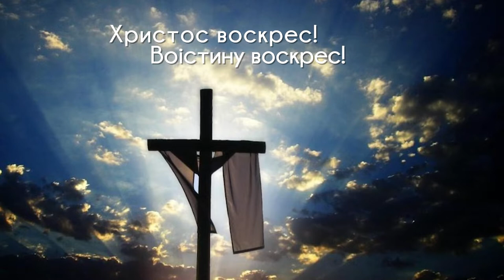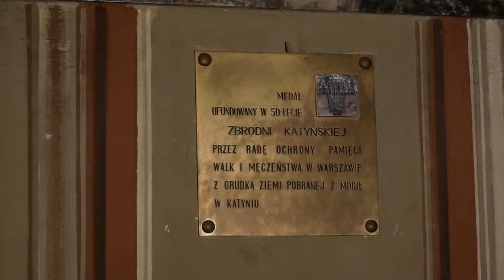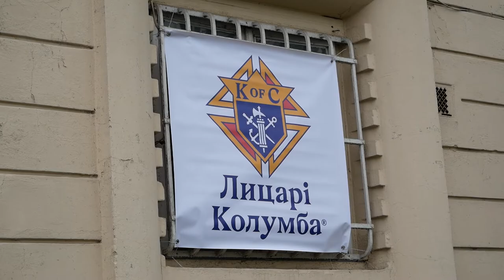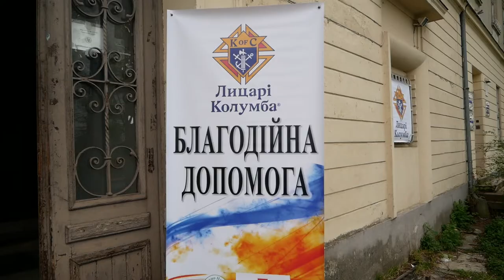107-ий випуск католицької програми "Скеля" 04.22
Запрошуємо до перегляду католицької програми "Скеля". У 107 випуску пропонуємо вашій увазі події за квітень 2022 року:

- «Мир вам!». Це промовивши, показав їм руки й бік. І врадувались учні, побачивши Господа. Пасхальні вітання архієпископа Мечислава Мокшицького.

- Виконаймо прохання Марії з Фатіми, щоби сповнились Її обітниці! Архієпископ Мечислав Мокшицький про молебень перших субот.

- Гість у домі - Бог у домі. Біженці в Домі митрополита М. Мокшицького.

- 2 квітня черговий гумантарний вантаж з Польщі до хабу Антикризового гуманітарного штабу Львівської архідієцезії привезла польська посланка до Європарламенту Беата Кемпа у співпраці з о. Цезарієм Хвільчинським з парафії св. Йосифа в Журавіні біля Вроцлава, де разом із фондом «МиПоляки» організували акцію допомоги «Журавіна для України».

- Молитва подяки на завершення першого етапу праці антикризового штабу Львівської архідієцезії. Антикризовий штаб гуманітарної допомоги Львівської архідієцезії, який розпочав свою роботу у перші дні війни, завершив свою роботу у такому форматі 7 квітня 2022 року. Штаб розпочав свою роботу 27 лютого і був відповіддю на виклики нашого часу та воєнного стану. З благословення архієпископа Мечислава Мокшицького був створений Антикризовий штаб гуманітарної допомоги, його рушійною силою від початку був єпископ-помічник Львівської архідієцезії Едвард Кава.

- Увечері 9 квітня, у 12-ту річницю авіакатастрофи під Смоленськом, в якій загинули польський президент Лєх Качинський з дружиною та супроводжуючі їх державні, політичні й громадські діячі Польщі, на прохання Генерального Консульства РП у Львові в Митрополичій Базиліці відправлено св. Месу.

- 9 квітня до Львова з робочим візитом прибули представники міжнародної католицької благодійної організації Kirche in Not, котра від грудня 2011 має статус папського благодійного фонду.

- 12 квітня 2022 р. в Україну з коротким, але значущим візитом прибув Верховний лицар Ордену Колумба, Патрик Келлі.

- 12 квітня у Львівській Митрполичій Базиліці Успіння Пресвятої Діви Марії відбулася традиційна Меса Мира, під час якої священники Львівської архідієцезії відновили свої священичі обіти.Очолив богослужіння папський елемозинарій кардинал Конрад Краєвський, який прибув до України з подарунком від папи Франциска – ще однією каретою швидкої допомоги, яку перекаже Київським медикам.

- 14 квітня, у Великий Четвер, о 18.00 в Митрополичій Базиліці Успіння Пресвятої Діви Марії у Львові урочистою Літургією Вечері Господньої розпочалося Пасхальне Тридення.

- В Суботу 16 квітня, львівська катедра від самого ранку відкрила двері, для продовження адорації біля Божого Гробу. О 8-й ранку почалася так звана скорботна “темна утреня”. А вже від 9-ї священики щогодини благословляли Пасхальні страви, для тих, хто залишає місто чи не матиме змоги посвятити кошики пізніше. Впродовж дня господнього гробу віряни приходили цілими сім’ями.

- 23 квітня, у переддень літургійного свята Божого Милосердя парафіяльна спільнота Божого Милосердя у Львові святкувала відпустову урочистість. В цей день всі згромаджені на спільну молитву дякували Богу за дар парафіяльної спільноти, яка від самого початку свого існування присвячена Божому милосердю та випрошували дар миру в Україні та завершення війни.

- 24 квітня, в Неділю Божого Милосердя римо-католики Львова святкувала відпустову урочистість у Митрополичій Базиліці. В цей день всі згромаджені на спільну молитву випрошували Божого милосердя та дар миру в Україні й завершення війни.

- 28 квітня, у Львові, з ініціативи Лицарів Колумба та з благословення архієпископа Мечислава Мокшицького відбулося відкриття Центру надання гуманітарної допомоги. Центр розмістився у приміщенні колишньої Вищої Духовної Семінарії, яка є частиною архітектурного комплексу храму Стрітення та Курії РКЦ Львівської архідієцезії. Ключі від цих приміщень нещодавно передали Курії в рамках повернення церковного майна до законних власників.